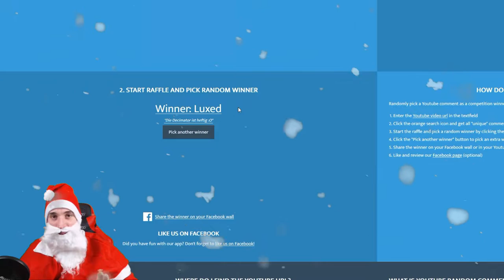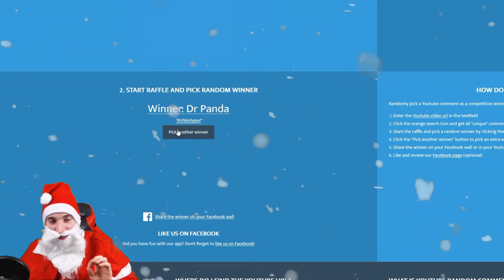CSGO Adventskalender 2018 #14 -Santa ALMO is back^^ -[+400$ GIVEAWAY/deutsch] -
24 Tage / +80 Preise / +400$ value

► Mein Equipment